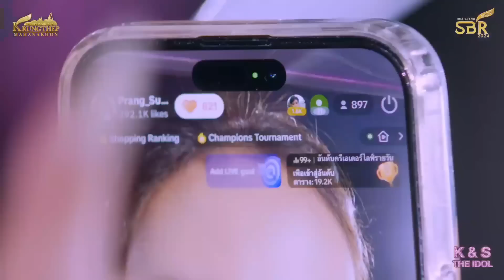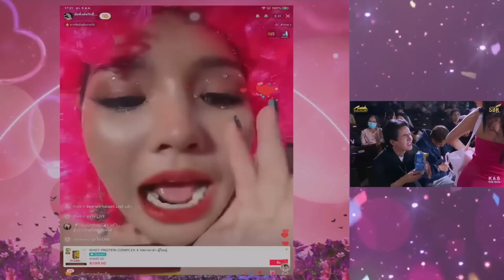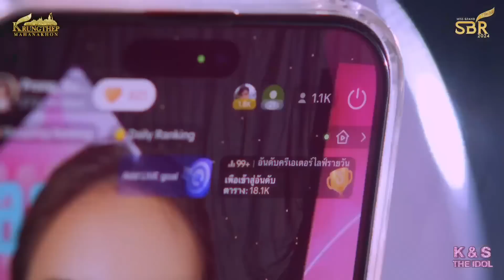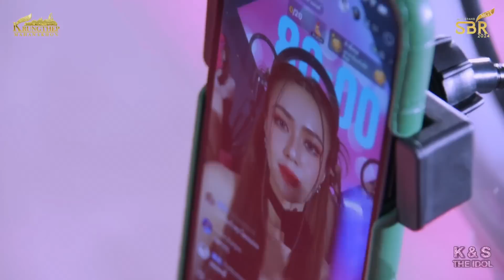💚FULL Cut💚Englotte Judges VÒNG AUDITION MISS GRAND BANGKOK -SARABURI 2024